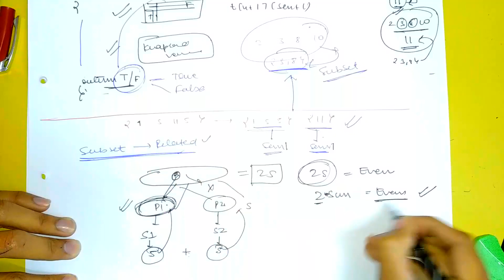8 Equal Sum Partition Problem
NOTE: Sorry for the video lagging behind the voice, Check out the updated version of this video
Equal Sum Partition Problem
Partition problem is to determine whether a given set can be partitioned into two subsets such that the sum of elements in both subsets is same.
Examples:

arr[] = {1, 5, 11, 5}
Output: true
The array can be partitioned as {1, 5, 5} and {11}

Here are some of the gears that I use almost everyday:

🖊️ : My Pen (Used in videos too)
👨🏻‍💻 : My Apple Macbook pro
💻 : My gaming laptop
📱 : My Ipad
✏️ : My Apple Pencil
🎧 : My Headphones
💺 : My Chair
🛋 : My Table
⏰ : My Clock
🙋🏻‍♀️ : My girlfriend ¯\_(ツ)_/¯

PS: While having good gears help you perform efficiently, don’t get under the impression that they will make you successful without any hard work.